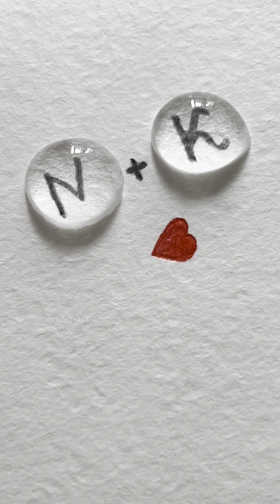The Most Satisfying Art from MERULUNART! 🤩✨🎨